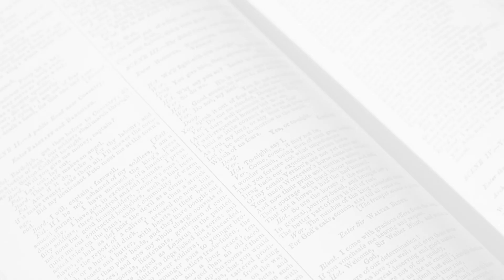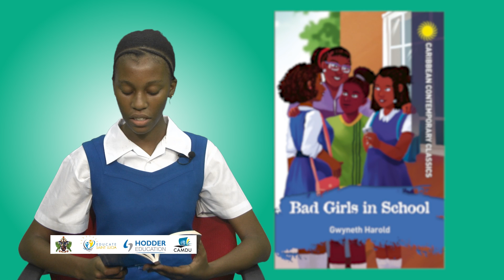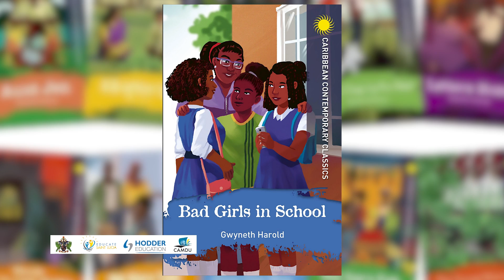Jeannique William of the St. Joseph’s Convent reads ‘Bad Girls in School’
Welcome to Day 4 of the 2022 Reading Month Department of Education & Hodder Education Caribbean Contemporary Classics Week!

Jameson Alphonse of the St. Mary’s College introduces Jeannique William of the St. Joseph’s Convent who reads and talks with us about the text ‘Bad Girls in School’.

Happy Reading Month, 2022- All Hands on Deck for Literacy